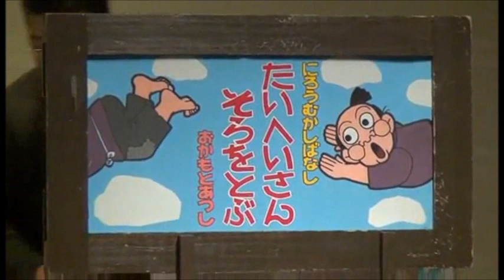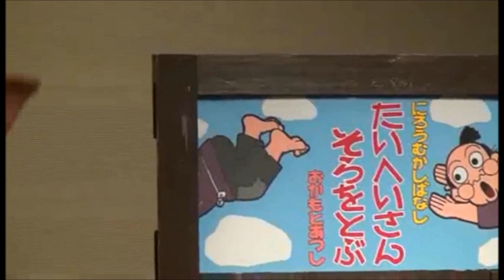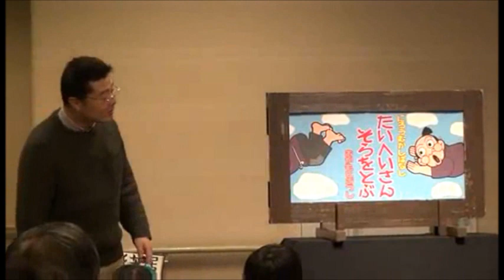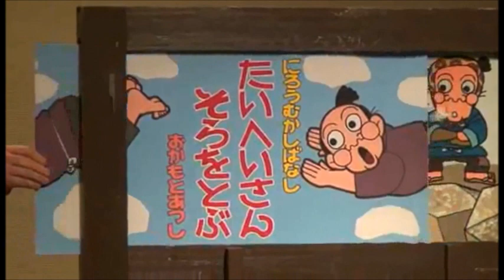【たいへいさんそらをとぶ】おかもとあつし・紙芝居座へんしも・2012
2012，1，21　プラザ八王子
紙芝居座・へんしも・おかもとあつしさん
　にろうむかしばなし　【たいへいさんそらをとぶ】です

おかもとあつしさんが作成した　最新作　紙芝居その１です
許可を頂き録画　公開しております